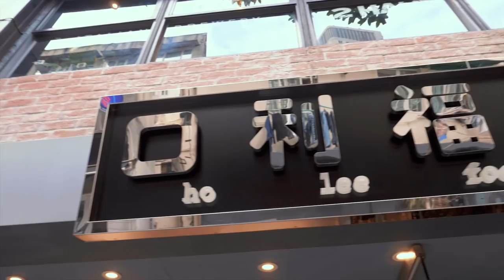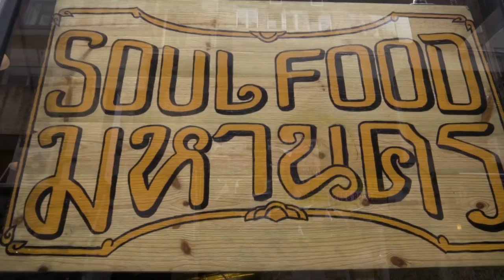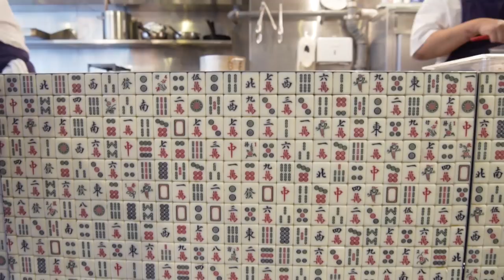AMAZING HONG KONG FOOD CRAWL World Tour | Fung Bros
Andrew and AB meet up with friends in Hong Kong to explore the modern, hipster takes on food that the city has. Which spot is your favorite?